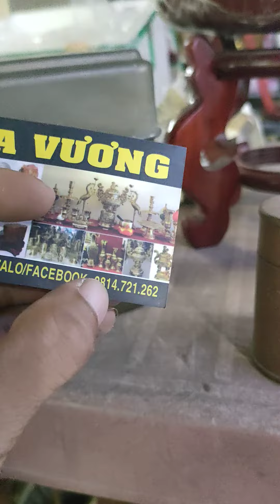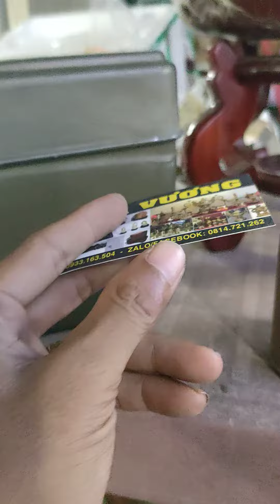cà men chi tiếc và giá có trong clip